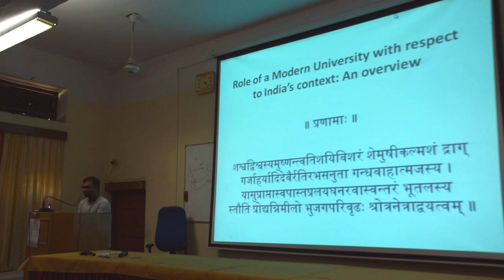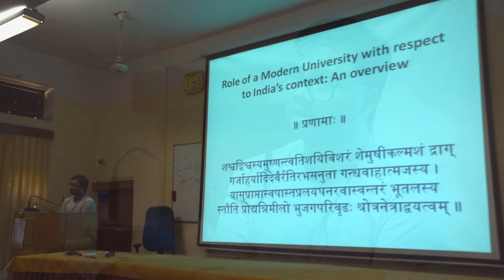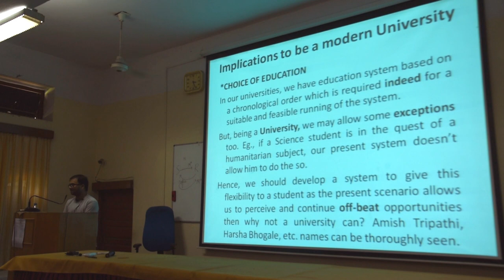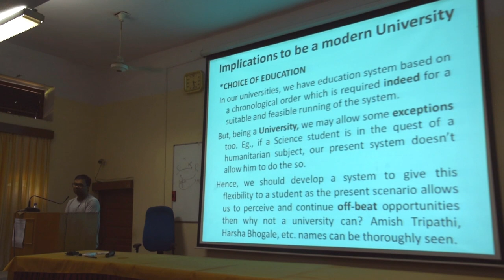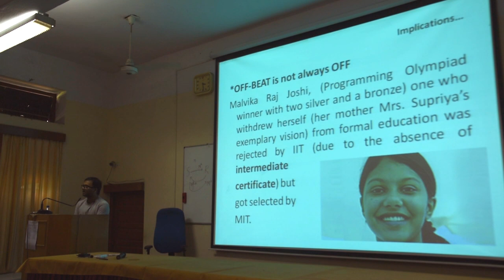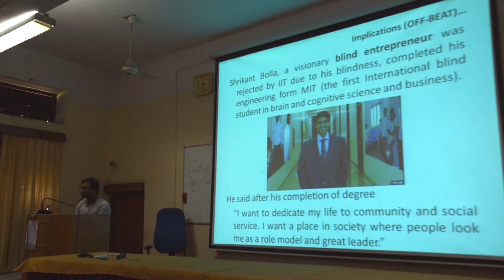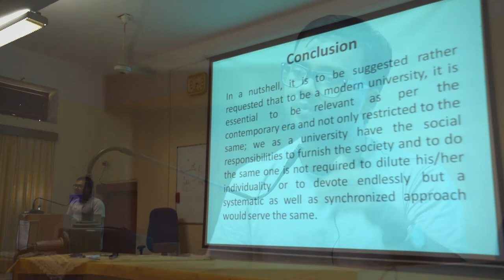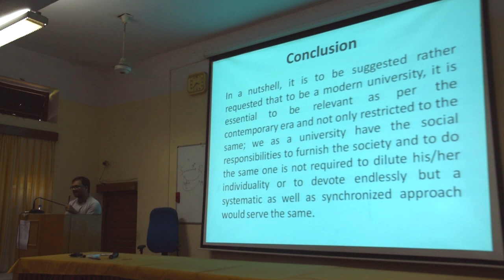Role of a Modern University with Respect to India | Dr Brihashpati Bhattacharya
Dr  Brihashpati Bhattacharya | Role of a Modern University with Respect to India’s Context: An Overview | Dept. Of Sanskrit, Vasanta College for Women, Rajghat, Varanasi

These Lectures are recorded at Academic Staff College BHU During 80th Orientation Course From July 21 to August 17, 2018